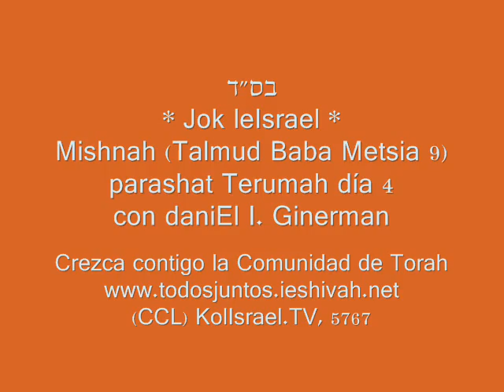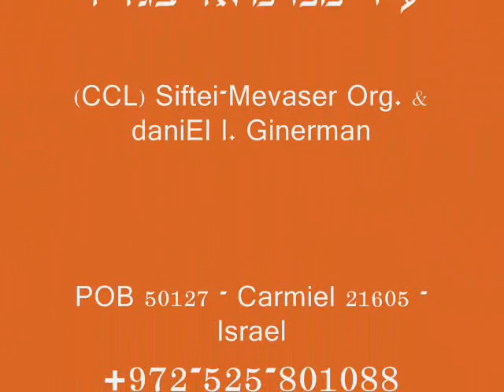Terumah: Quien descuidare el campo que recibió para cultivar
Jok leIsrael, Mishnah dia 4; Baba Metsia 9 - Talmud Babli; con rav daniEl israEl Ginerman en la Comunidad de Torah